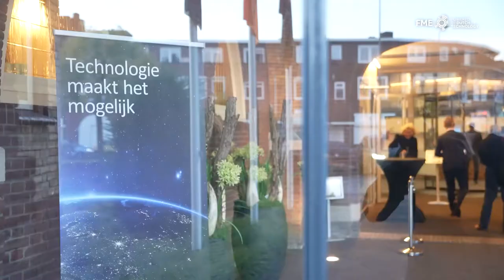FME powered by DUTCH TECHNOLOGY Speed Up Sustainability Event